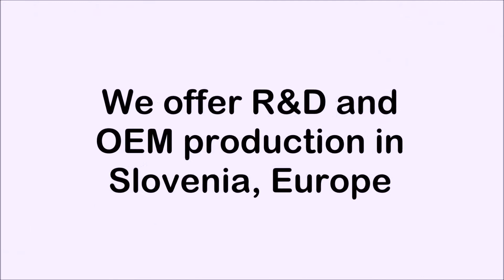Amphibious car, all terrain vehicle, ALLDRIVE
AirDrive is a STUDY of an inflatable amphibious vehicle made of double-wall fabric. Our goal is to develop a working product for all terrains such as sea, mud, ice, snow, rocks, sand, shallow waters and roads. Wheels have in-wheel electric motor driven by wire. It will be operated remote, driven like a drone.

Foldable, lightweight, perfect for nautica, special forces, rescue, fun and more.
Future business partners, welcome!